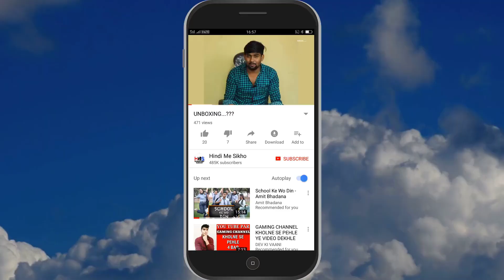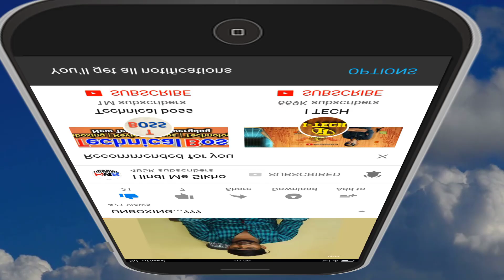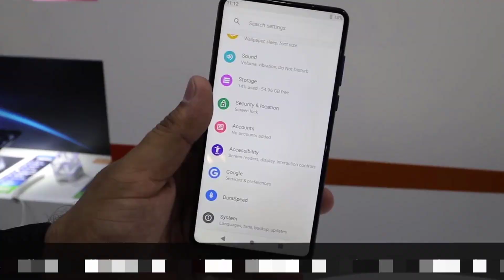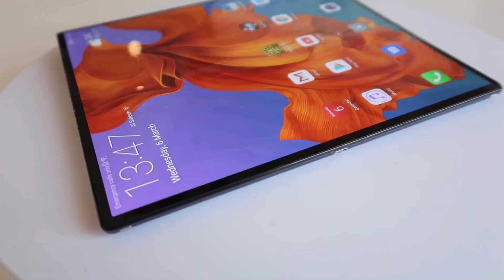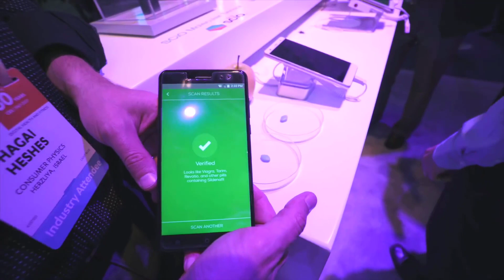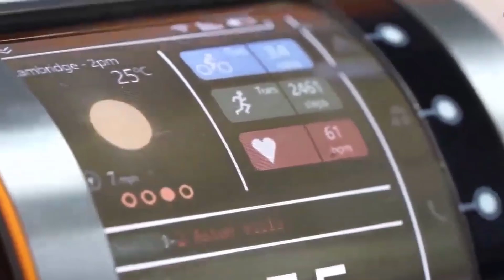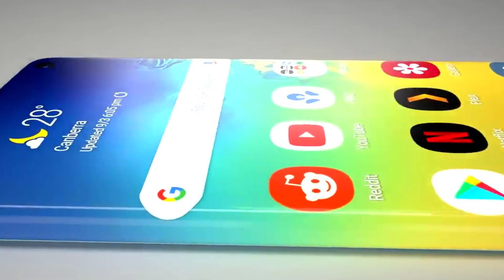दुनियां की 5 आने वाली सबसे कमाल की मोबाइल । Top 5 Best upcoming smartphones with unique features